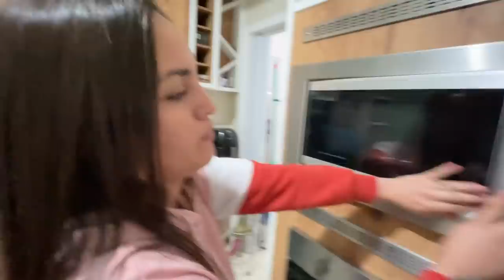ELES ME FIZERAM PASSAR A MAIOR VERGONHA DO MUNDO